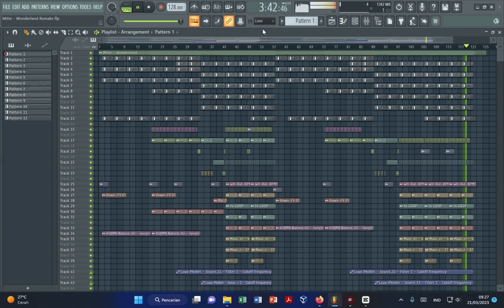FLP + FREE Mitte - Wonderland